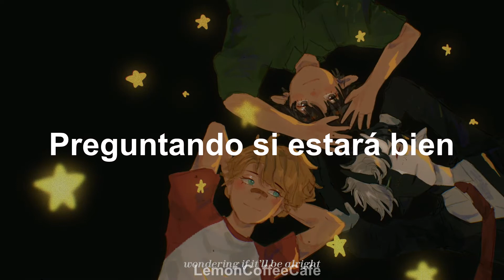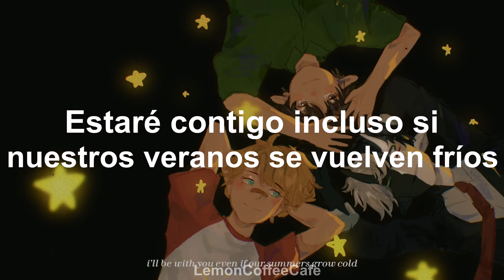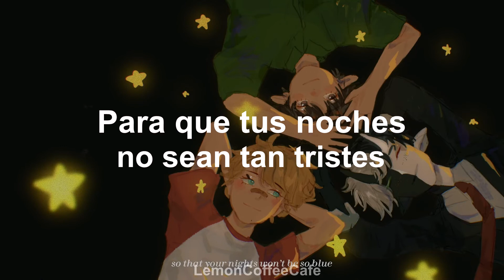Home Is - Kanaya (sub español)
Written and produced by kanaya
Art by Kanaya

I really don't know if the translation allows it (since doesn't specify it, it just says etc) but if not, please let me know and I will remove the video immediately :D